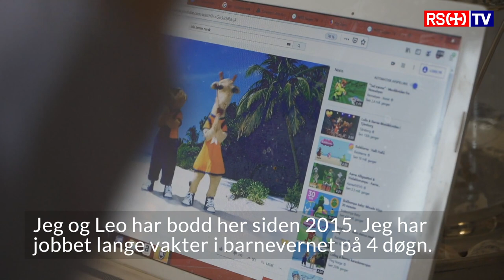Frivillighet: Miljøarbeider og matros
May Britt Dale, RSRK Moss